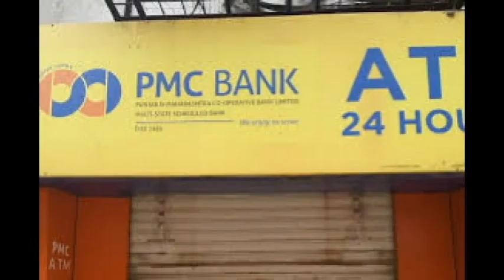Maharashtra Election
Adventure News Brings the News Update Once in a Day for the Day, Have a good day